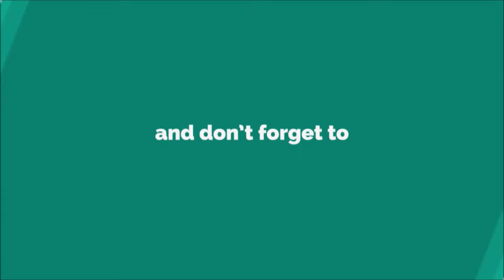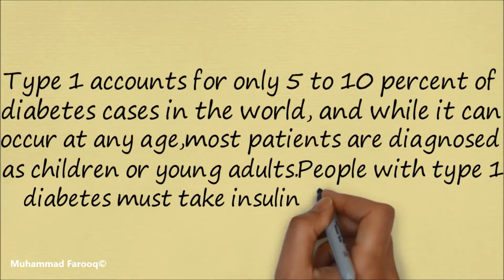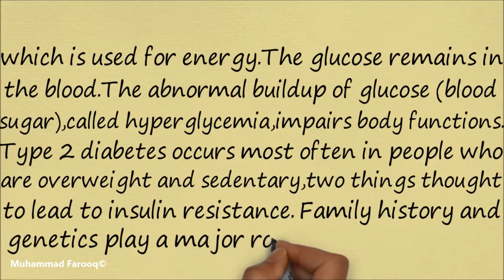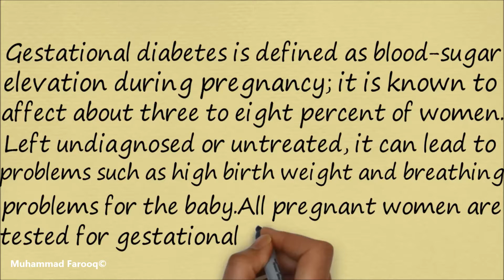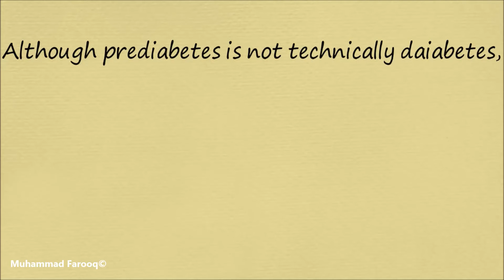Types Of Diabetes | Muhammad Farooq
This video explains the types of diabetes.